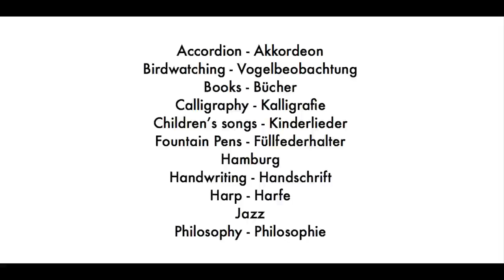Klingberger Kalligrafie & Handschrift Kurse